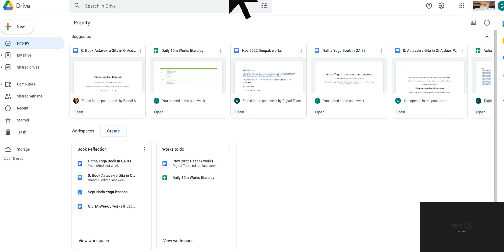Seeker lives wisely-14 relationship between impurity of mind and realizing real self